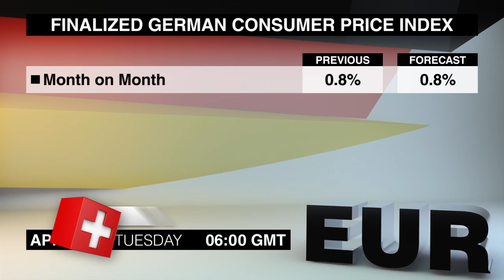Wirtschaftskalender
Celeste Skinner listet wichtige Nachrichten auf, die für Devisenhändler am Dienstag, den 12. April von Interesse sein könnten.